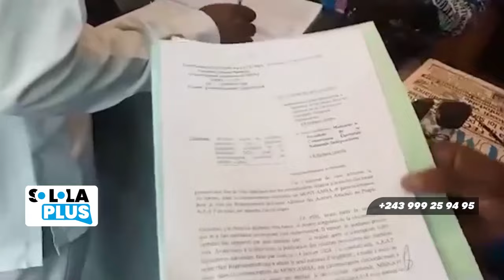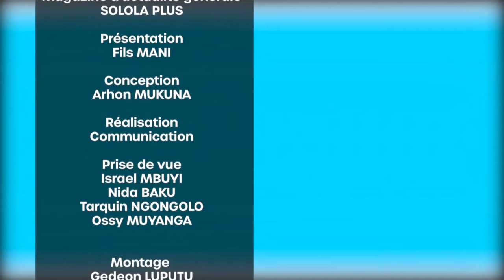SOLOLA PLUS : EYINDI MLC BATUMBI BA PNEUS BALOBI "DENIS KADIMA AKOSI BEMBA" BAYIBI BANGO BA SIÈGES 🔥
réalisation : Fils Mani pour le compte du Mag solola plus